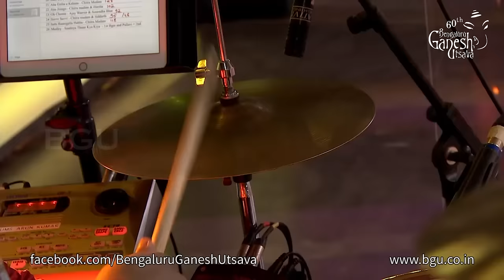K S CHITRA PRESENTS Full Concert “FILM SONGS MUSICAL NIGHT” At 60th Bengaluru Ganesh Utsava - 2022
K S CHITRA & TROUPE presents
“FILM SONGS MUSICAL NIGHT”
(Full Concert)
Held On 2nd September 2022
At 60th Bengaluru Ganesh Utsava
In National College Grounds
Basavanagudi, Bengaluru.